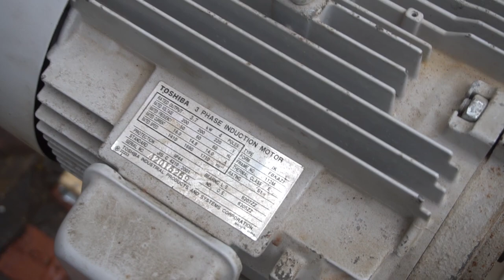Ráp Đầu Xịt Áp Lực Nhật Bãi OK511 Piston Sứ Để Kiểm Tra Sức Mạnh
Máy xịt rửa áp lực Nhật bản OK511 sử dụng piston sứ công suất 5HP sức mạnh vượt trội khả năng vận hành êm ái siêu bền bỉ nồi đồng cối đá

Địa chỉ : Cc3 khu đô thị Vânh Canh HUD, Hoài Đức, Hà Nội